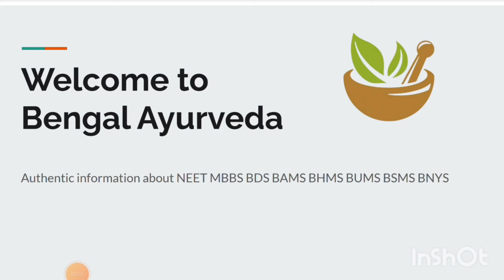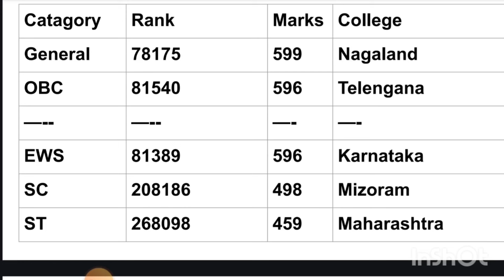Very high cutoff 😱 VCI COUNSELLING ROUND 2 CUTOFF.VETERINARY COUNSELLING ROUND 2 CUTOFF.VETERINARY.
West Bengal veterinary counselling
Veterinary counselling
Veterinary cutoff
Veterinary in west bengal
Vci
Vci cutoff
Vci counseling
Vci counselling
West Bengal veterinary counselling update
West Bengal veterinary counselling date
West Bengal veterinary counselling schedule
Veterinary counselling latest update